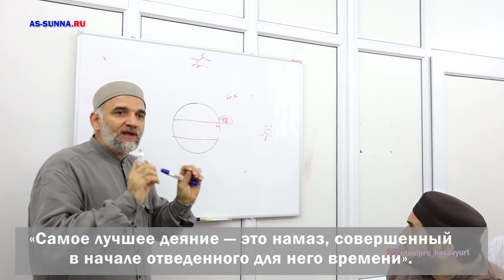"Метод расчета времени молитв" скоро в эфире на нашем канале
"Метод расчета времени молитв" скоро в эфире на нашем канале. [As-sunna.ru]
Реквизиты для помощи «Отдела просвещения» Сбербанк: 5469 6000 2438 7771